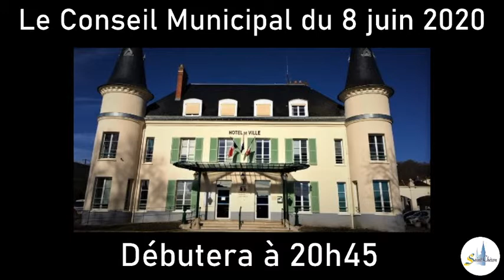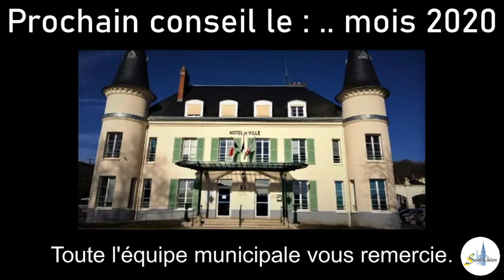Conseil Municipal 8 juin 2020